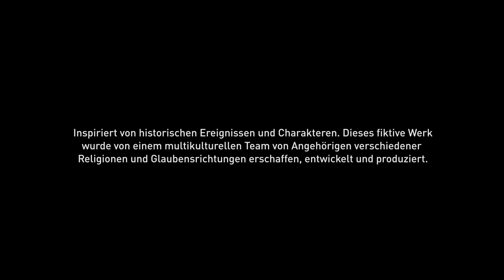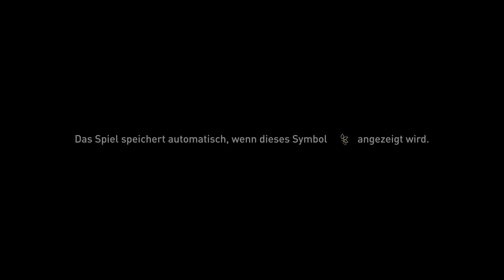Der Meisterdieb von al-Anbar: Stiehl das Verzeichnis [001] Let's Play ASSASSINS CREED MIRAGE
⇒ Let's Play ASSASSINS CREED MIRAGE: Der Meisterdieb von al-Anbar: Stiehl das Verzeichnis [001] | HD, 60 FPS, Blind

____ Social Media ____

____ Livestream ____

____ Teilnehmer ____

⇒   Z3ntusBl4ck:  @Z3ntusBl4ck

____ Tags ____

____ ENDE ____